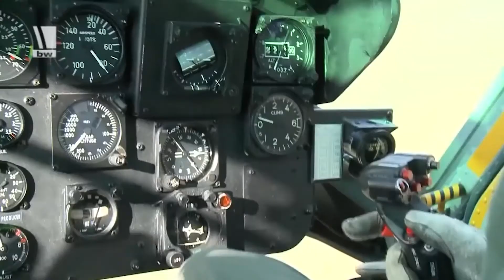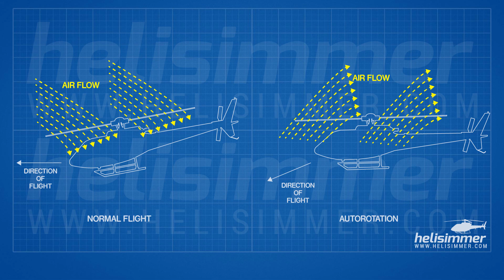Das Problem mit der Landung ohne Motor in den Flugausbildungen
Ei da hat der Candie aber wieder alle reroastet!